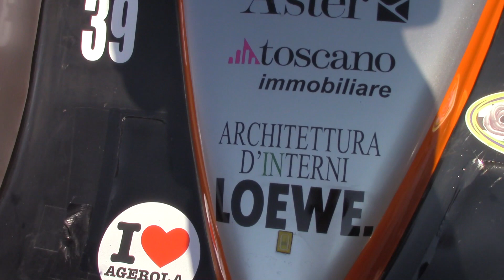NIVOLA OSELLA PA 21 JRB MONTE ERICE 2019 ON BOARD GARA 2